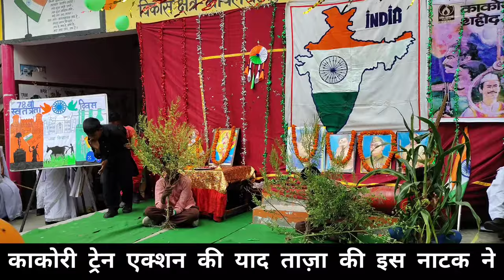अनुदेशक न्यूज़ बड़ी खबर||काकोरी ट्रेन एक्शन नाटक||स्वतंत्रता दिवस विशेष#up#अनुदेशक#news#shikshak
पेयजल एवं स्वच्छतामिशन के संदेश को चित्रकलाकेमाध्यम से बच्चों ने दिया बड़ा संदेश||जल बचाओ||Anudeshak
अनुदेशक कार्यवृत्ति प्राप्त का ऐतिहासिक वीडियो विक्रम सिंह S4 ने पूरा पढ़ा पत्र||ANUDESHAKNEWS
कार्यवृत्ति जारी योगी जी देंगे अनुदेशकों को‌ समान कार्य समान वेतन नियमित होने तक||प्रमुख सचिव बेसिक

अनुदेशकसंघ को सत्याग्रह संघर्ष में मिल सकती है बड़ी उपलब्धि||प्रमुखसचिव बेसिक का धन्यवाद विक्रमसिंह

अनुदेशक शिक्षकों से प्रमुख सचिव बेसिक शिक्षा की हुई सफ़ल वार्ता धरना जारी

अनुदेशक नियमितिकरण सत्याग्रह लखनऊ उत्तर प्रदेश

अनुदेशक नियमितीकरण को लेकर आज से सत्याग्रह

यूपी बेसिक शिक्षा मंत्री ने क्या कहा मानदेय बढ़ाने के सम्बन्ध में|अनुदेशक#शिक्षामित्र#shikshak#up

मुख्यमंत्री जनता दरबार में विक्रम सिंह ने बता रहे हैं महाराज जी से हुई भेंट वार्ता का सार

यूपी जूनियर हाईस्कूल अनुदेशक शिक्षकों को SC के निर्देश पर भी नहीं मिल रहा न्याय

शिक्षक,अनुदेशक,शिक्षामित्रों से महानिदेशक ने की बैठक में वार्ता निम्न बिन्दुओं

कागजों में अध्यापक मानते है मानदेय नौ हज़ार इतने भी दरिद्र नहीं की मानदेय25 हजार नहीं दे सकते अमिताभ अग्निहोत्री वरिष्ठ पत्रकार

आज की सुप्रीम कोर्ट लोक अदालत बड़ी खबर|अनुदेशक धैर्य परीक्षा ईश्वर इच्छा

Thanks